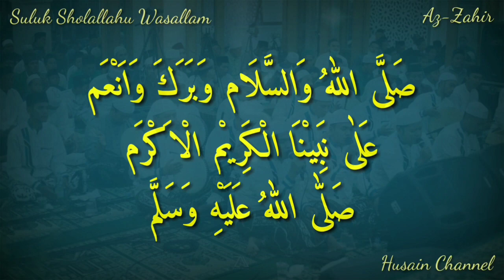Suluk Sholallahu Wasallam (Majelis Az-Zahir) Lirik Arab Berharokat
Lirik Sholawat Shalallahu Wasallam (Az-Zahir) Lirik Arab Berharokat, Silahkan Disimak, Semoga Bermanfaat.